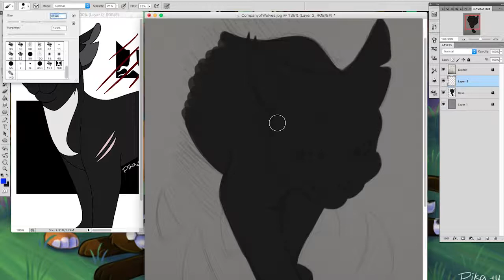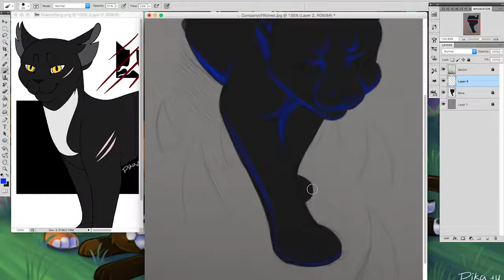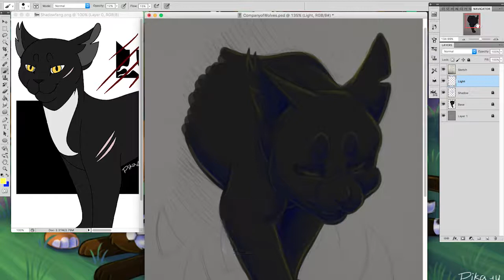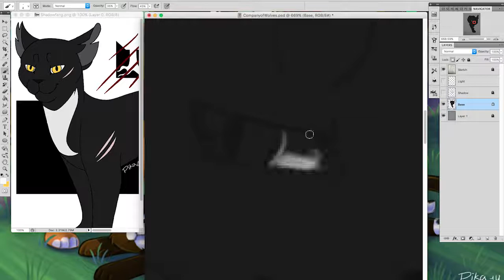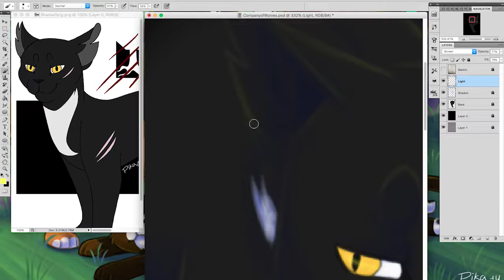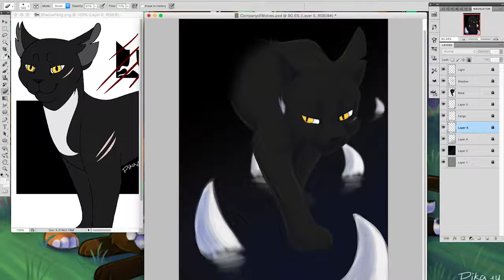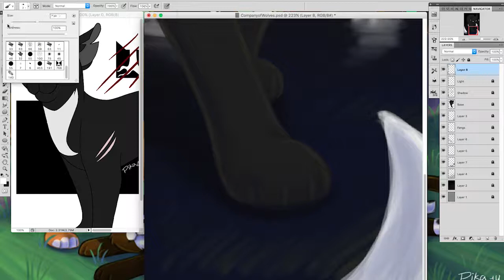In the Company of Wolves -- Speedpaint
A quick speedpainting (if you can call it that) I did of my Warriors OC Shadowfang. I went back and fixed a few things that were bothering me after I'd already stopped recording, so that's why the final painting looks a little different. Sorry bout that! ^-^;

Song: "In the Company of Wolves" by Incubus